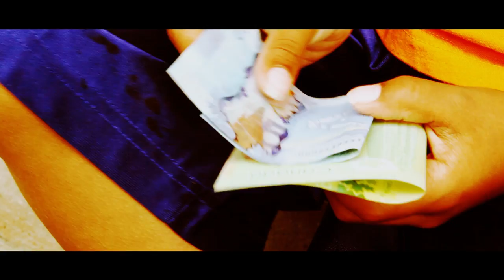Make Peace Official Video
Make Peace by Rasta Leeves .. Produced by Ruwanga
M.Daigle / O. Doniz / Ruwanga / Levi